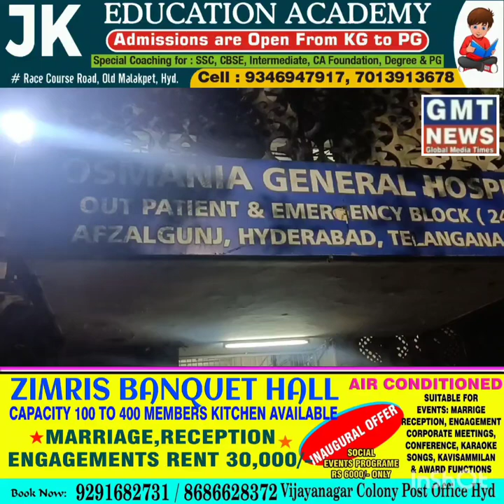ROWDY_SHEETER_GHOUSE KA ZULUM GHAREEB BANDI WALO PAR..AAJ HI JAIL SE CHUTKAR AAYA..NEAR HIGH COURT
ROWDY_SHEETER_GHOUSE KA ZULUM GHAREEB BANDI WALO PAR YE ROWDY SHEETER AAJ HI JAIL SE CHUTKAR AAYA Q@TAL KE CASE SE?...NEAR HIGH COURT OLD CITY, HYDERABAD